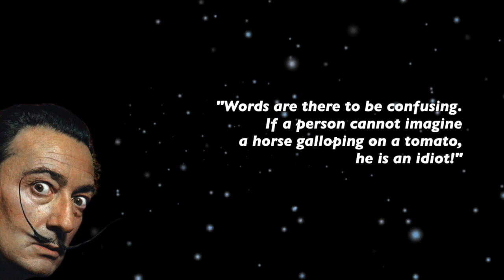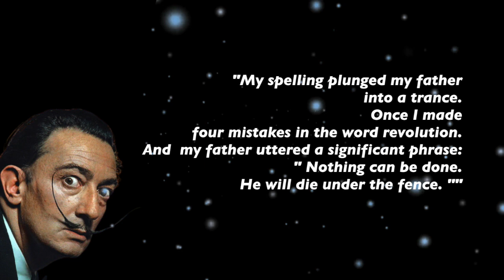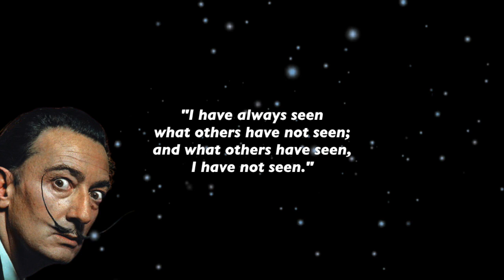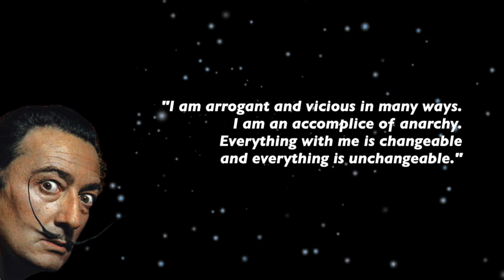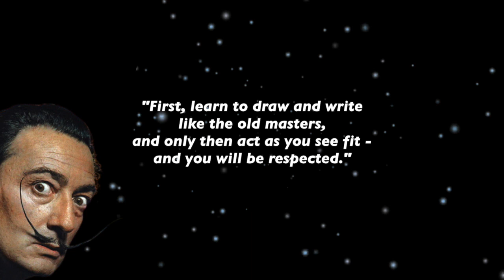The Most Powerful Salvador Dali's Quotes That Will Bring You Closer To Life Changing Philosophy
Today Salvador Dali quotes will tell you about life experience, female soul, and motivation, friendship and justice. Everything you are looking for, you will find in these life changing quotes.
On this quotes channel we have collected life changing quotes from famous people such as Salvador Dali. These life quotes will help you take a fresh look at life, at the attitude to life and some of the things that surround us. Salvador Dali's quotes about life are full of surprises, as are his paintings.